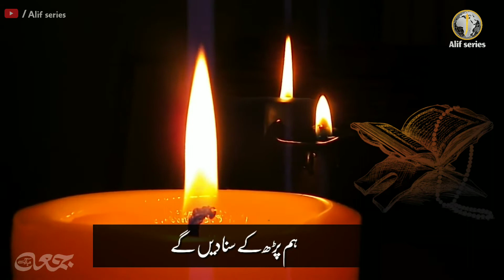Quran hamara zindabad... Islam hamara zindabad... HD1080p 💚💛Jummah Mubarak💛💚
Owais Raza Qadri, Hafiz Tahir Qadri, Ahmad Raza Qadri, Mohammad Sajid Qadri,Ajmal Raza Qadri, Saqib Raza mustafai, Farook Khan razvi, Allama khadim Hussain Rizvi,